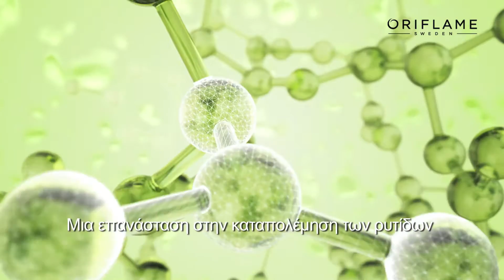Νέα Ecollagen με Φυτικά Βλαστοκύτταρα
Η επανάσταση στην επιστήμη κατά των ρυτίδων ξεκινά στις 23/9 με τη Νέα Ecollagen με Φυτικά Βλαστοκύττερα. Μόνο από την Oriflame.